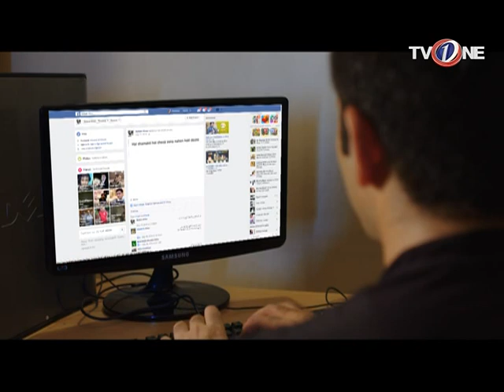Dil-e-Majboor | Episode 12 | TV One Drama | 20th March 2017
Dil e Majboor Episode 12 TV One Drama Starring  ZQ, Aly Khan, Humayun Ashraf, Eshal Fayyaz

Written by: Samina Nazir

Directed By: Barkat Sidiki

When love dies- can it ever come alive again?

After residing in the US for some years, Hina and Faisal decide to separate and Hina returns to Pakistan with her young daughter to start a new life. But everything changes when Faizan’s young cousin Rohail enters her life and falls in love with her. Meantime she is unaware that her daughter Seep has fallen for Rohail.
And to complicate matters further, Faizan comes back to Pakistan and wants Hina back.
Now a storm is about to break. Will anybody escape its fury?